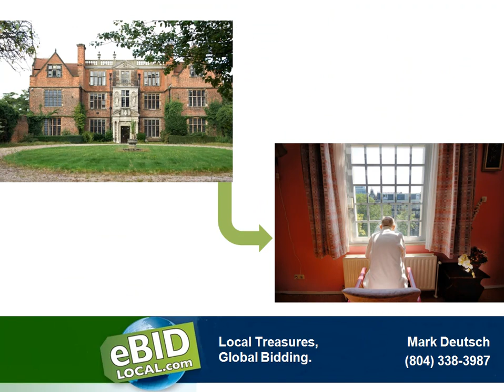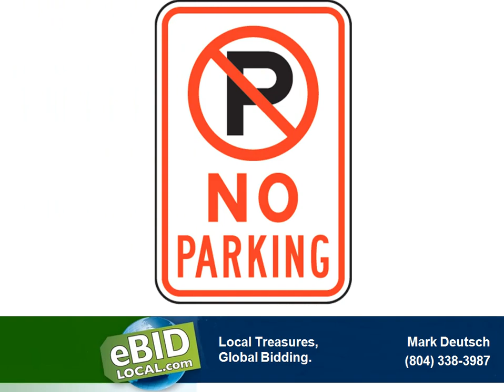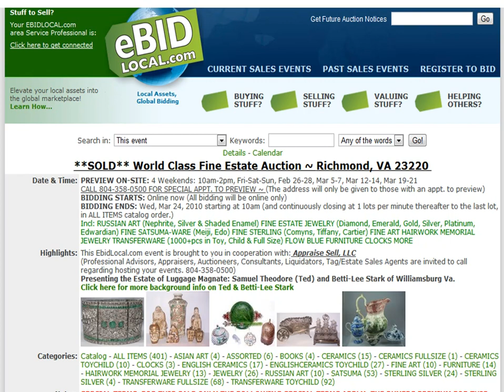eBidLocal.com - Local Treasures, Global Bidding